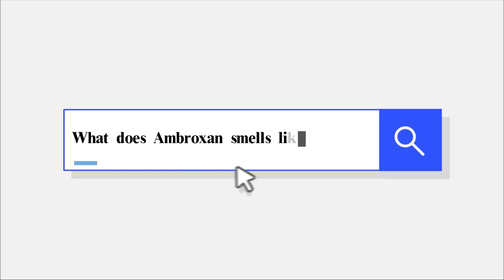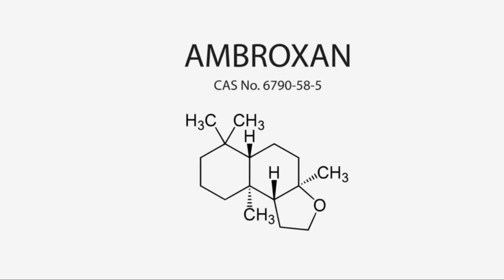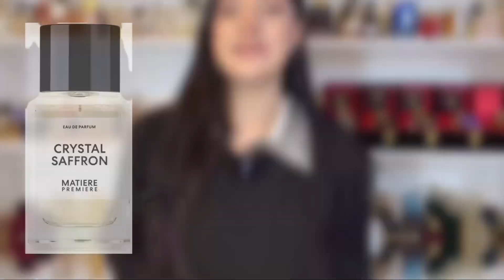5 COMPLIMENT-GETTER Fragrances with BEAST PROJECTION / KILLER LONGEVITY: top Ambroxan fragrances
0:00
0:48 Ambroxan
2:19 Montblanc Explorer
3:32 L'Orchestre Parfum Piano Santal
4:47 Matiere Premiere Crystal Saffron
6:07 Juliette Has a Gun Not a Perfume
7:15 Diptyque Eau Duelle Eau de Parfum
7:56 Honorable Mentions

Eccentric Molecule - Molecule 02 / Sauvage Dior / Dylan Blue / Prada Luna Rossa Carbon / Penhaligons Terrible Teddy / Office for men Fragrance One Jeremy Fragrance

Or super Thanks me directly just below the video 🤍

Bunny x